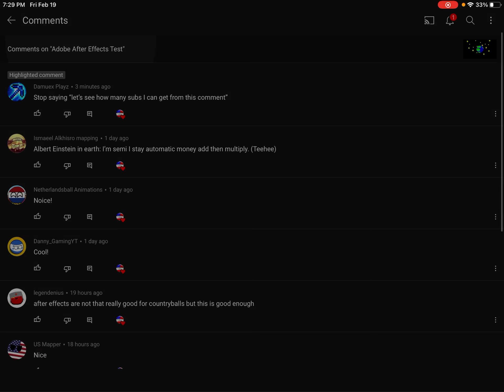someone is spamming on my channel